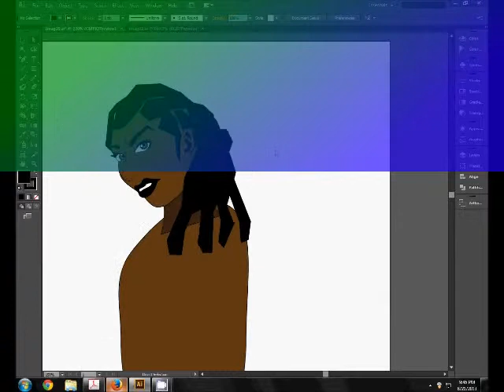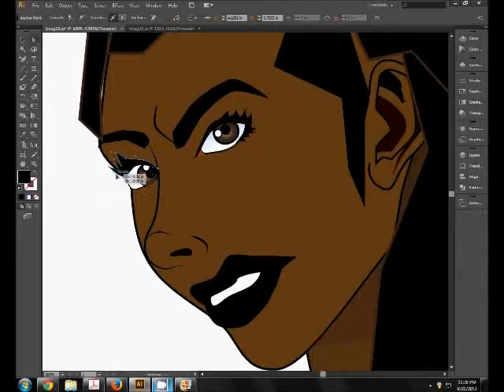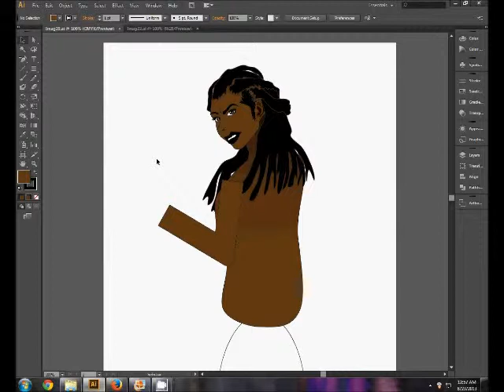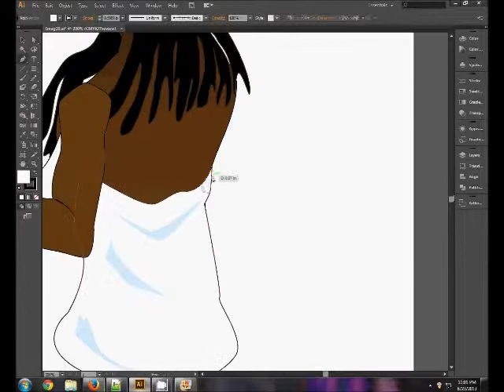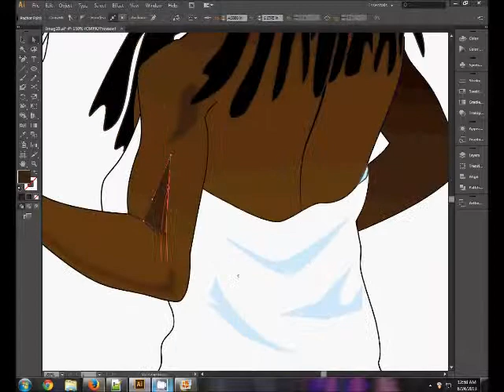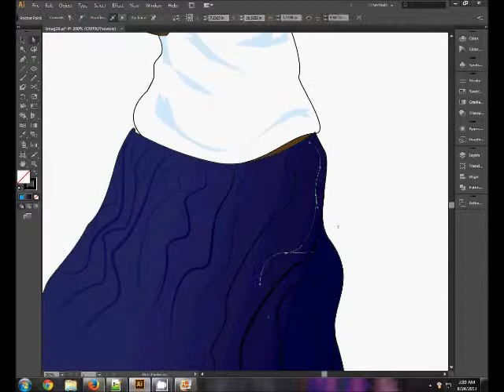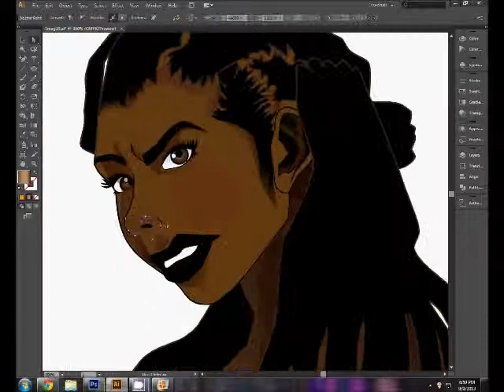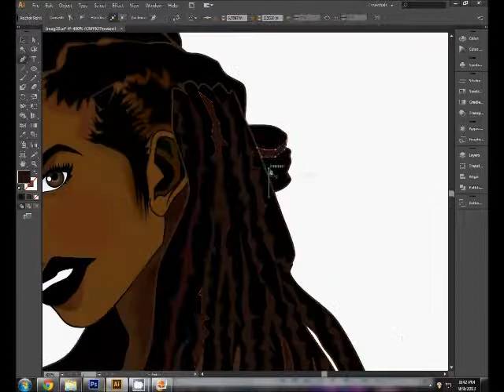Imagination Drawing 11